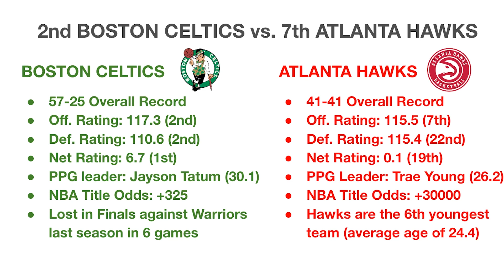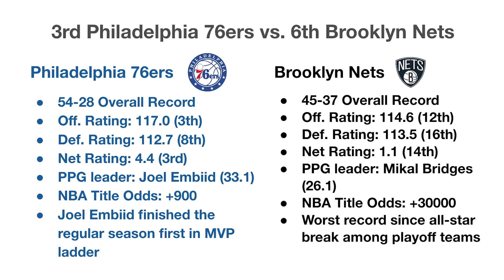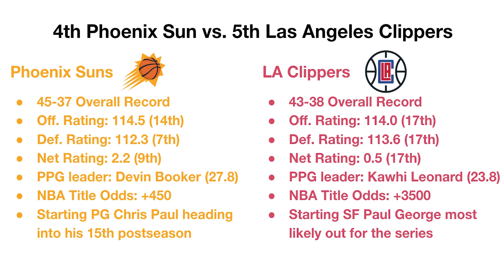ASN SPORTS TALK - Season 1 Episode 3